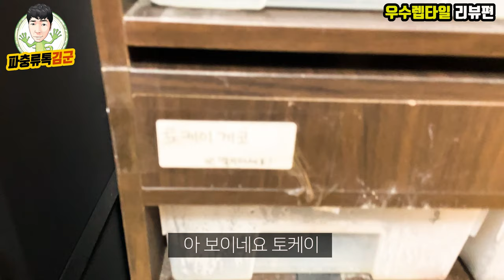진성 파충류 매니아가 차린 샵. 일산 우수렙타일 리뷰편!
보이디드래곤, 블루텅스킨크,깃지스킨크,몽키테일 스킨크등 희귀하고 아름다운 파충류와 도마뱀들이 한곳에 모여있는 진성 매니아샵 우수렙타일 리뷰편입니다.

우수렙타일 정보
주소 : 경기도 고양시 일산동구 중앙로 1048 지하2층
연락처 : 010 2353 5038